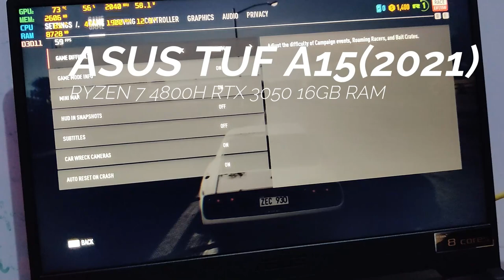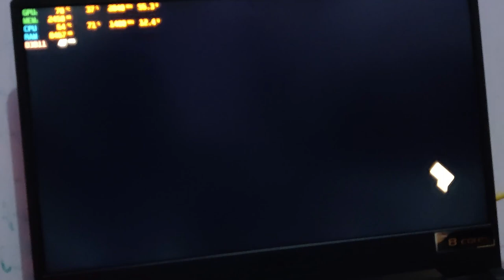NFS-PAYBACK ASUS TUF A15 RYZEN 7 4800H RTX 3050 16GB DUAL CHANNEL RAM | BECNHMARKS | GAMING REVIEW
Laptop Specs:
Ryzen 7 4800h RTX 3050
16gb RAM 3200mhz dual channel